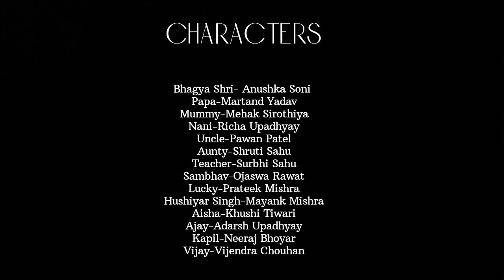Short film by students of dr. Harisingh gaur University Sagar Madhya Pradesh